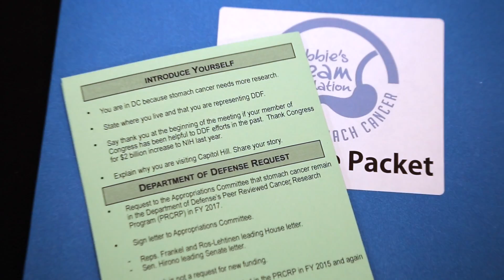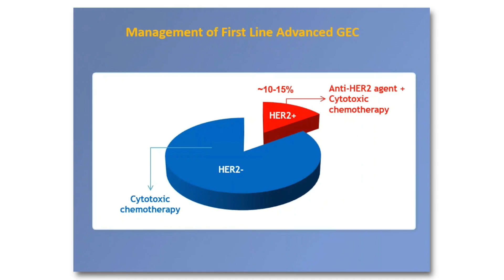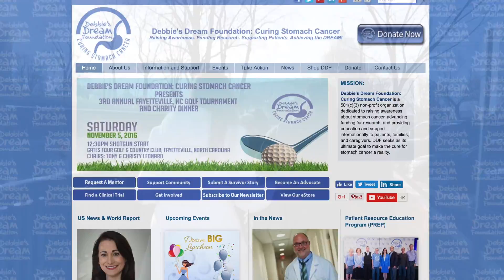2nd Annual Dream BIG Luncheon Video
On September 26, 2016 Debbie's Dream Foundation hosted its 2nd Annual Dream BIG Luncheon to raise awareness about stomach cancer at the Bonaventure Resort & Spa in Weston, FL. Guests enjoyed a fabulous silent auction, a delicious lunch and surprises throughout the day. The event also celebrated DDF President and Founder, Debbie Zelman's 49th birthday. This event raised over $60,000 toward stomach cancer research!